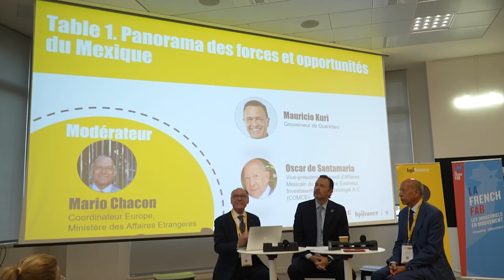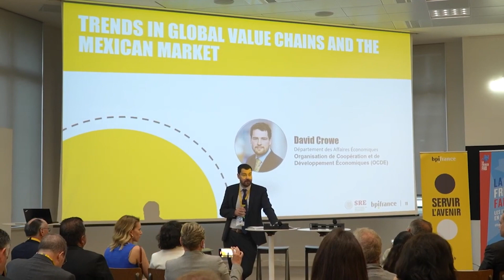KURI FORO ECONÓMICO EN FRANCIA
Acude el Gobernador Mauricio Kuri al foro económico en Francia denominado "Panorama y Fuerzas de Oportunidad que ofrece México". VIVIANA ÁVILA.